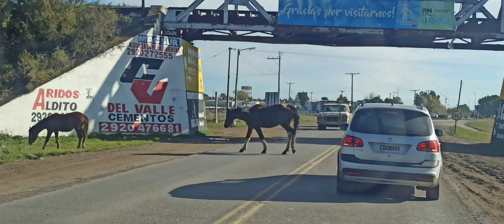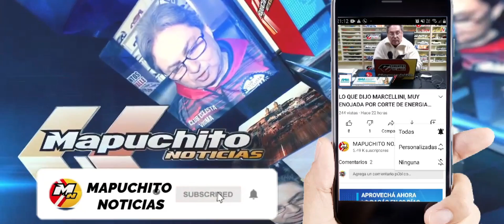PELIGRO: ANIMALES SUELTOS EN LA RUTA 1